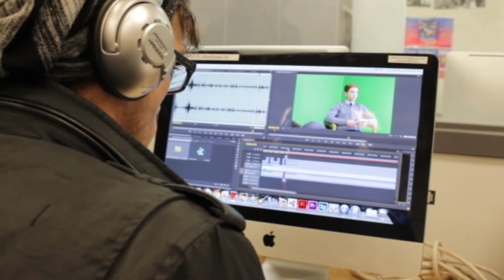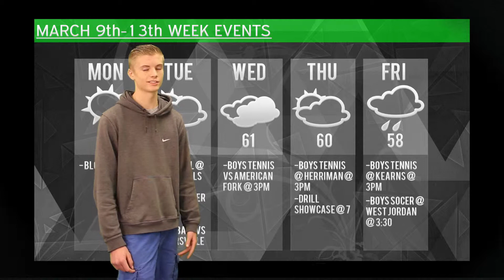Riverton Silver Screen - 6 March 2015